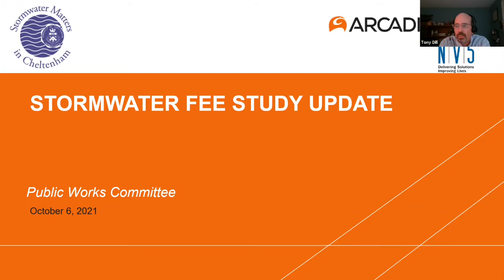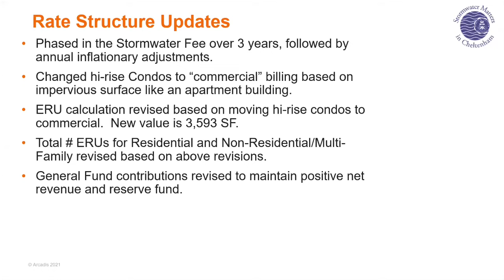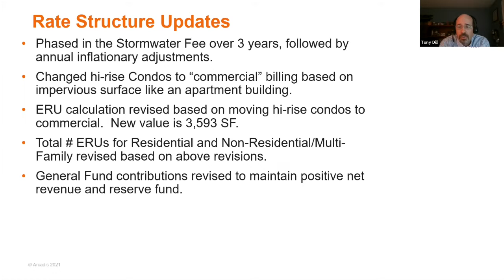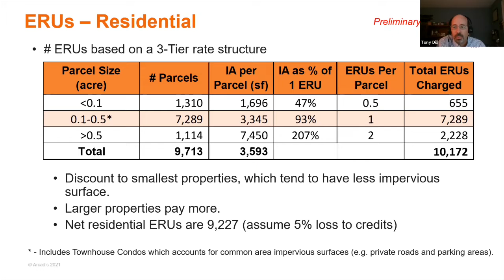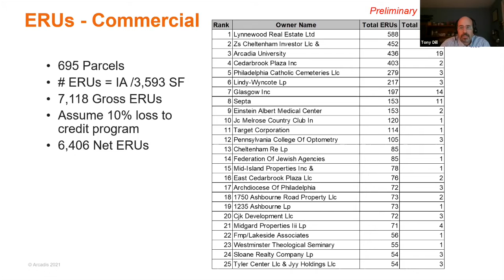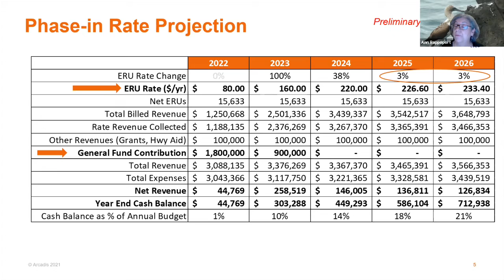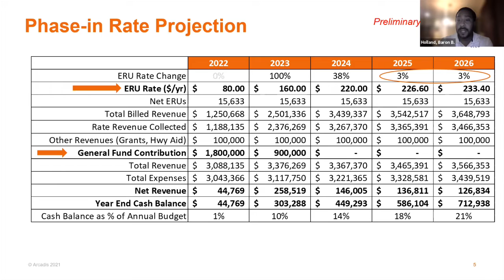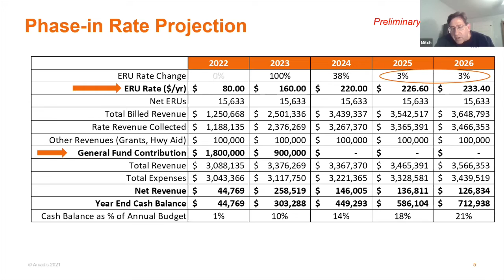October 6, 2021 Cheltenham Township Public Works Committee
At its regularly-scheduled meeting on October 6, 2021, the Cheltenham Public Works Committee reviewed regular reports of the Highway, Parks Maintenance, Refuse & Recycling, Codes, and Streetlight Departments.  Also discussed was the Proposed Stormwater Management Fee and the Deer Management Program. The full minutes can be found on the Township